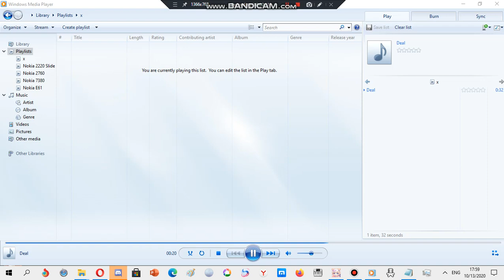Nokia ringtone: Deal